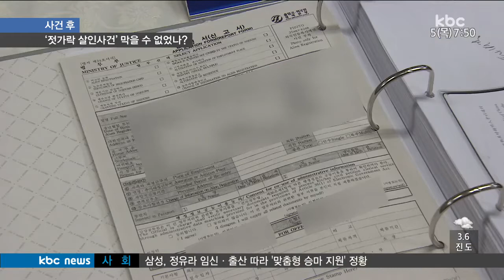사건후 E01 170105 난민법의 허점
난민법의 허점이 부른 참사
- 케냐인 PC방 살인사건 -